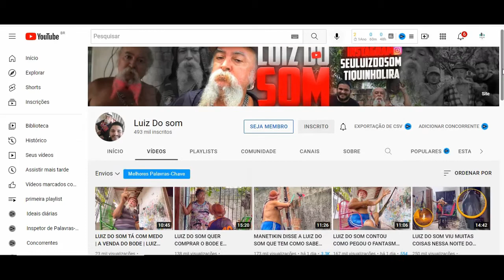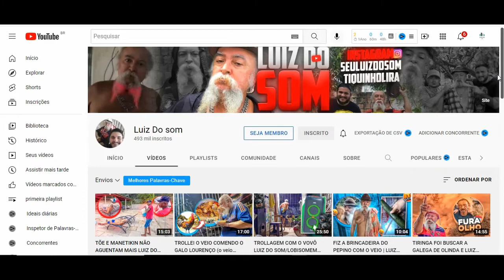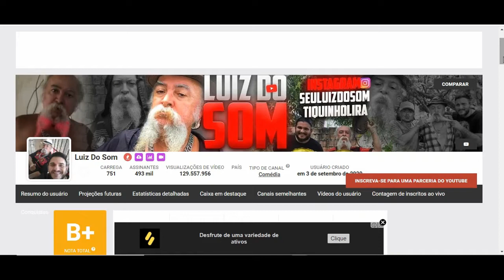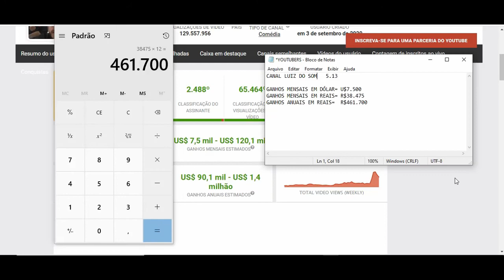Quanto Ganha Luiz do Som? 2022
Quanto Ganha Luiz do Som

YOUTUBERS.